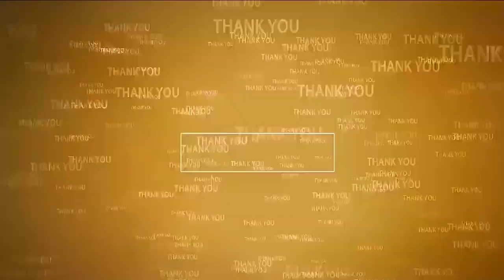రాష్ట్ర సుభిక్షం..జ‌గ‌న్‌తోనే సాధ్యం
- చంద్ర‌బాబు ఈ రాష్ట్రానికి ద‌రిద్రం
- ఎంపీ ఆదాల ప్ర‌భాక‌ర్‌రెడ్డి